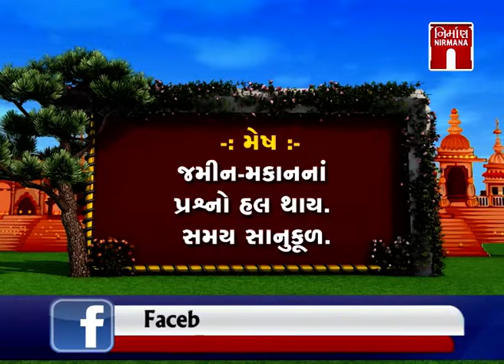Shubh Prabhat - શુભ પ્રભાત - જાણો આજનું પંચાંગ,રાશિ સાથે કેવો રહેશે દિવસ । 12-06-2020 |Nirmananews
Shubh Prabhat - શુભ પ્રભાત - જાણો આજનું પંચાંગ,રાશિ સાથે કેવો રહેશે દિવસ । 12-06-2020 |Nirmananews  watch live news on :